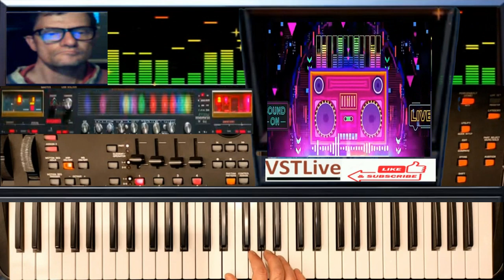Giovanni Disco Misteris (( Vst LIve Darwin korg )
vst usato per composizione  (( Vst LIve Darwin korg )
nome del brano  Disco Misteris